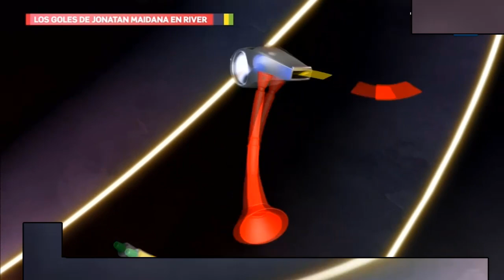Especial Los Goles de Jonatan Maidana en River Plate - Planeta Gol